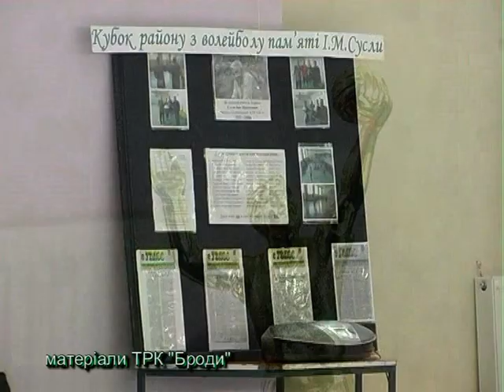Відбулась чергова першість з волейболу пам'яті Івана Сусли (ТРК "Броди")